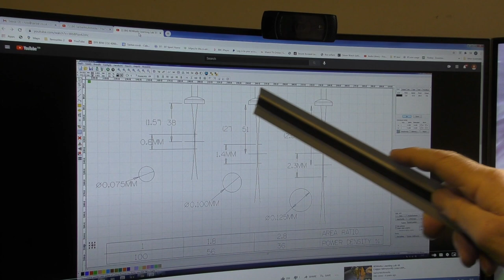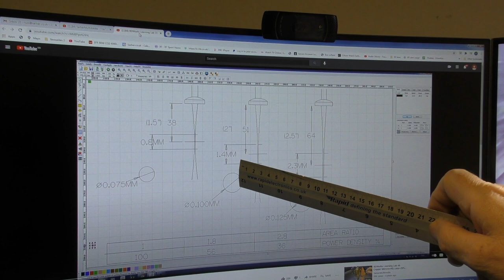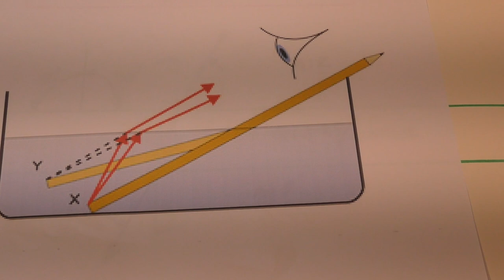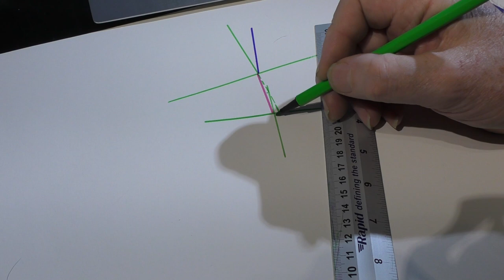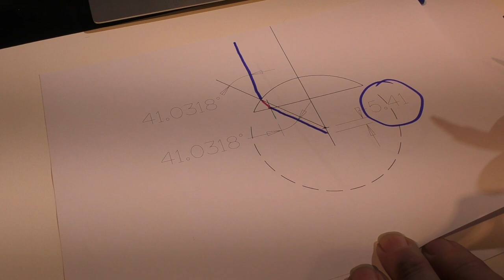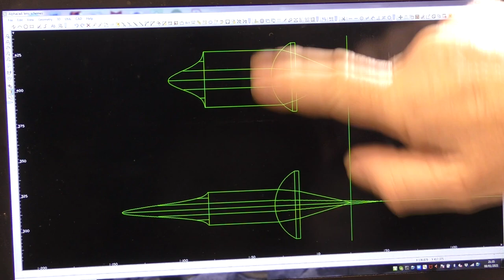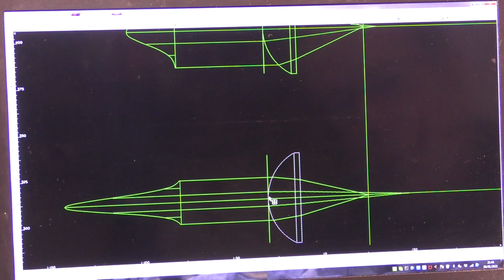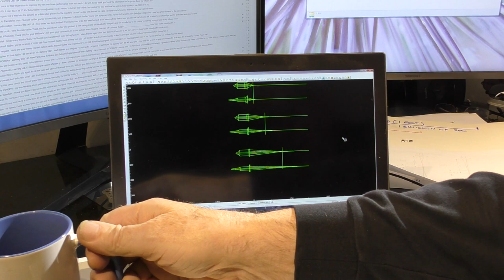RDWorks Learning Lab 196 Long Compound lens Part 1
This is the beginning of my detailed investigation into the viability and theory behind my quest to find a way to enhance the cutting capability of  the normal single lens  system that everyone uses.
This is a theory session and looks at the potential weak spots in lens theory that I believe can be exploited  to benefit cutting efficiency . The dream is to double the cutting capability without replacing the laser tube.  This dream is based on initial trials and pragmatic evidence but this session tries to explain what I have seen so far  by exploring the way in which lenses work.